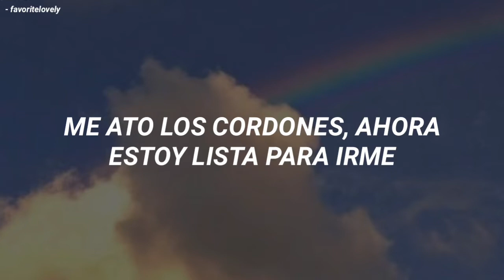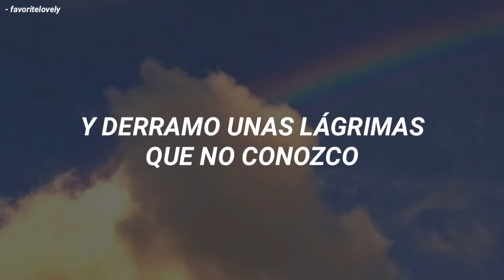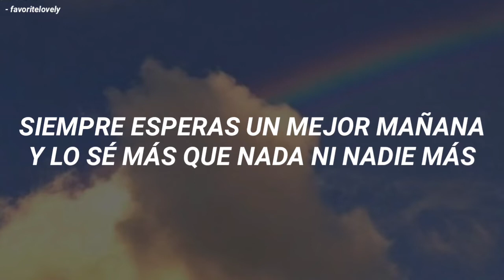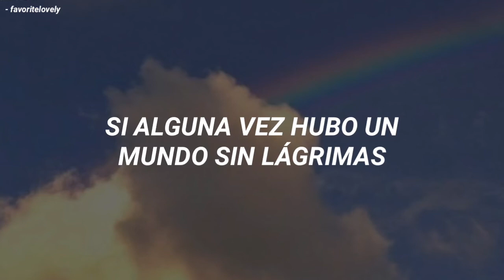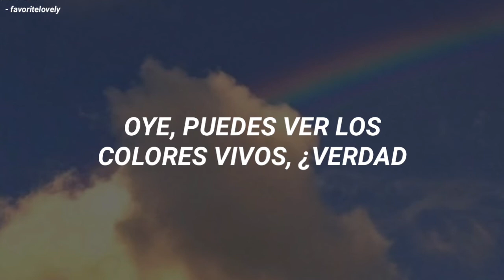"Ahora los dos cielos son uno mismo"